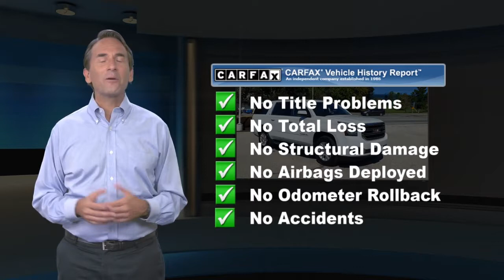Used 2019 GMC Yukon XL SLT, Newtown Square, PA 21338A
Hill Cadillac

Summit White 2019 GMC Yukon XL SLT Standard Edition CARFAX One-Owner.14/21 City/Highway MPG GMC 4D Sport Utility Yukon XL SLT Standard Edition 4WD 6-Speed Automatic Electronic with Overdrive EcoTec3 5.3L V8 One Owner, Local Trade, Non Smoker, Clean Carfax, Android Auto, Apple Carplay, Backup Camera, GPS/Navigation, Navigation System, Remote Start, Sunroof/Moonroof, Touch Screen, Yukon XL SLT Standard Edition, 4D Sport Utility, EcoTec3 5.3L V8, 6-Speed Automatic Electronic with Overdrive, 4WD, Summit White, Cocoa/Dune w/Leather-Appointed Seat Trim, 2nd Row Manual Bucket Seats, 4-Wheel Antilock Disc Brakes, 5 Auxiliary 12-volt Power Outlets, Adjustable pedals, AM/FM radio: SiriusXM, Apple CarPlay/Android Auto, Black Assist Steps w/Chrome Strip, CD Player, Dual front impact airbags, Dual front side impact airbags, Enhanced Driver Alert Package, Exterior Parking Camera Rear, Forward Collision Alert, Heated front seats, Inside Rear-View Auto-Dimming Mirror, IntelliBeam Automatic High Beam On/Off, Lane Keep Assist w/Lane Departure Warning, Low Speed Forward Automatic Braking, Manual Tilt & Telescopic Steering Column, Memory Package, Memory seat, Navigation System, Overhead airbag, Power Liftgate, Power Programmable Rear Liftgate, Power Tilt-Sliding Sunroof w/Express-Open/Close, Power-Adjustable Pedals For Accelerator & Brake, Preferred Equipment Group 4S1, Premium Smooth Ride Suspension Package, Radio: AM/FM/SiriusXM w/Navigation, Rain sensing wipers, SiriusXM NavTraffic, SiriusXM Radio, Universal Home Remote, Wheels: 18"x 8.5"Bright Machined Aluminum.Recent Arrival!Hill Cadillac is the premier suburban Philadelphia luxury Cadillac dealer. We have been family owned and operated for over 30 years and continuously service thousands of completely satisfied customers. We are a multi-year recipient of the prestigious Cadillac Master Dealer award and retail sales leader for the state of Pennsylvania. We are very well known for our high level of customer service and our primary goal is complete satisfaction. We want your experience at Hill Cadillac to exceed your expectations every time.

[RLVID:4143:7ea5b6cdf5a4d7d3:a23bac59e1773fe0:1]